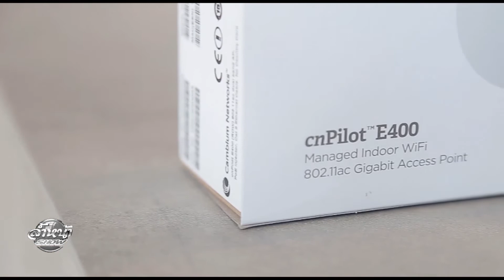เมื่อ king I.T ติดตั้งอุปกรณ์ขยายสัญญาน wifi ด้วย Cambium E400 จะเป็นอย่างไรไปรับชมกันได้เลย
รายการล้ำหน้าโชว์ ประจำวันอาทิตย์ ที่ 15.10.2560 .. เมื่อ king I.T ติดตั้งอุปกรณ์ขยายสัญญาน wifi ด้วย Cambium E400 จะเป็นอย่างไรไปรับชมกันได้เลย

ติดตามข่าวสารไอทีอีกมากมายได้ใน